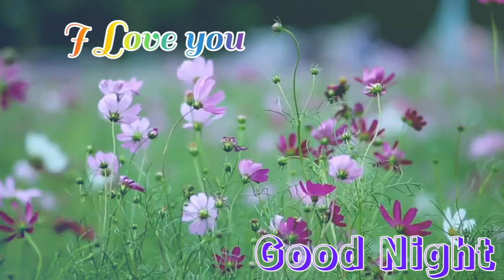Good night || Good Night Status || New Status || Whatsapp Status